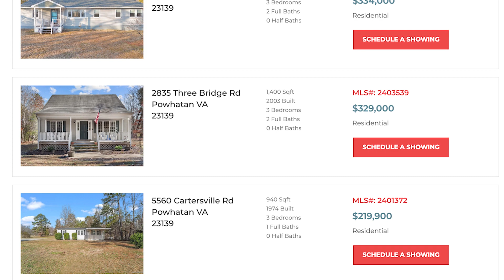You Do NOT Want to Retire in Richmond VA | Mary Burruss, RVA Insider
Thinking of retiring in The River City? Here are some reasons why you do not want to retire in Richmond VA.

This video will be helpful if you are newly retired and are considering transitioning from an urban lifestyle to embrace a peaceful and comfortable job-free life, as well as for individuals who have been long-retired and are looking to maximize the quality of life in a serene environment, all while getting the best bang for your buck. This way you can see if RVA is the right place for you considering some of the cons of living in Richmond VA.

I'm Mary Burruss of Liz Moore and Associates (LMA) and feel free to reach out to me if you or someone you know is thinking of planning to buy or sell a home in RVA. Plus, LMA is now partners with an international association of agents, so I'm happy to screen and find an agent for you or someone you know whenever you're moving.

Mary Burruss
Realtor®, Liz Moore and Associates
14061 Midlothian TPKE
Midlothian, VA, 23113

Video Chapters
00:00 Introduction
00:32 Location
00:48 Weather
02:03 It gets hot in RVA
02:30 Housing Prices
03:35 Sports Team
03:55 Traffic
04:31 Allergies
05:00 Public Transportation
05:41 Outro